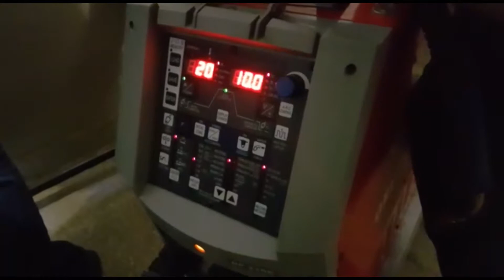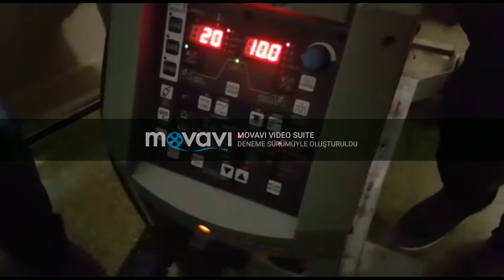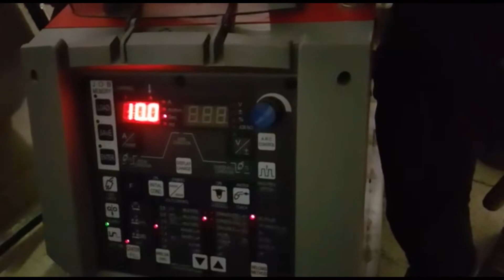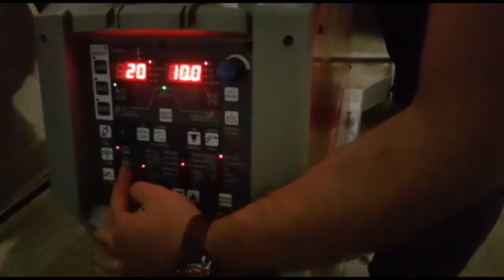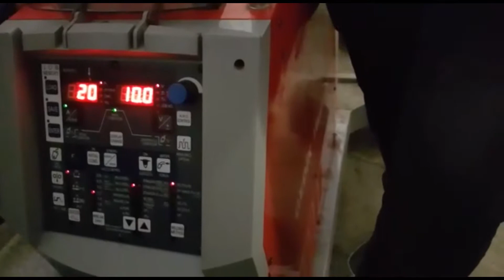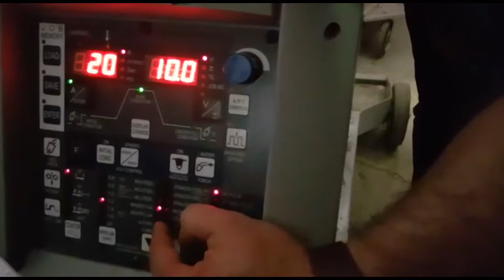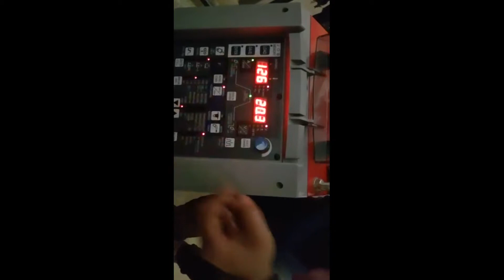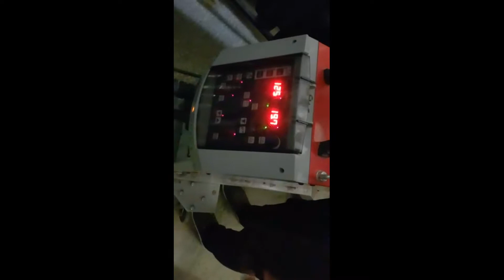Gedik Kaynak Eğitim